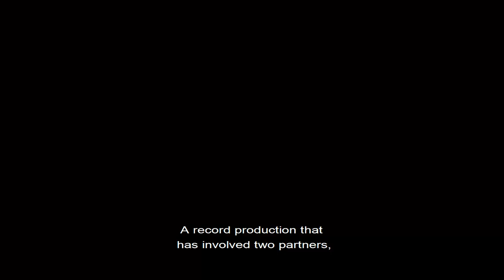MATTEO CICCHITTI & MUSICA ELEGENTIA - Divertimenti Viennesi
2 CD - BRILLIANT CLASSICS

MUSICA ELEGENTIA
(early and classical music group with period instruments)
Matteo Cicchitti, violone and conductor
Gian Andrea Guerra, violin I
Mauro Righini, violin II and viola

Recording engineer, mastering and editing: Giacomo Papini
Recording producer and and artistic director: Matteo Cicchitti
Production assistant: Maurizio Paciariello
Linear Notes: Giorgio Pagannone
Translation: Sara Di Rado and Sara Laviosa
Recording: August 2017, S.S. Salvatore Church “Santuario del Beato Roberto”, Salle (PE) ITALY

Special Thanks: Musica Elegentia (Lanciano), Comune di Salle (Pescara), Michela Leone, Simone Baroni, Luca Madonna, Valentina Soncini, Alessandro Maria Carnelli and Cristina Corrieri, Le Corde Armoniche e l’arte dalle mani alla parola, Museo delle Corde Armoniche di Salle and Toro Strings

English subtitles: Sara Laviosa, associate professor in English language and translation at the Department of Letters Languages Italian and Comparative Arts, University of Bari "Aldo Moro".
Painting: “NEBULOSA” by Luigi Rodio
We thank the Fondazione Banco di Napoli for having made the rooms of the Palazzo de’ Mayo in Chieti available.
Video directed by Luca Madonna

Cover: The Sense of Hearing (1744-47), by Philippe Mercier (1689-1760)

MUSICA ELEGENTIA
associazione musicale e culturale
Lanciano CH, ITALIA

EARLY MUSIC DAY
21 March 2020